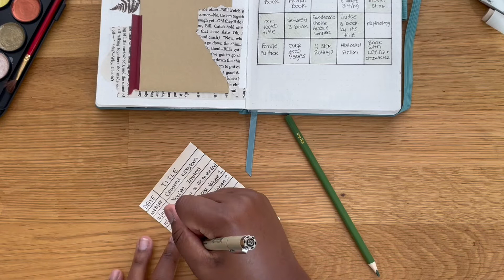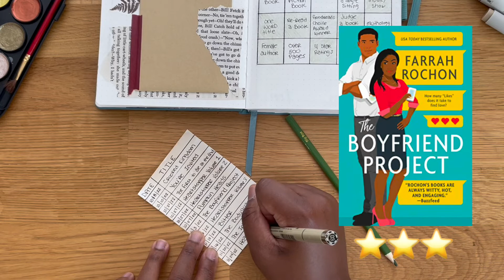Reading Journal Update October and November Books | Vlogmas Day 3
Updating my reading tracker spread in my bullet journal with all of my reads from October and November! Sooo close to my goal of reading 52 books this year and finishing my book BINGO card!  📚 Have you read any of the books on this list? ☺️

psssst. if you see this, drop a book emoji "📚📕📙📗📘📖" in the comments! 🤫

XO,
Mac